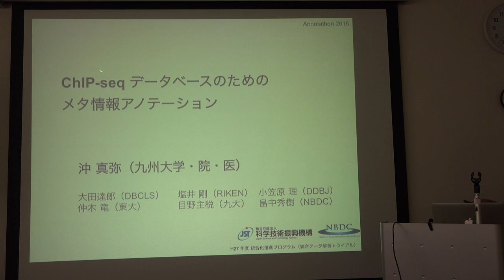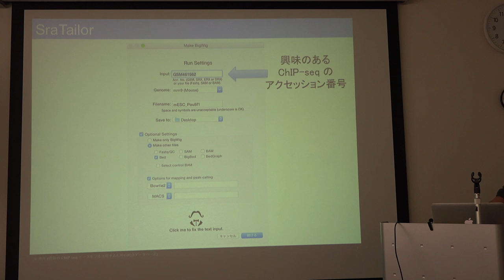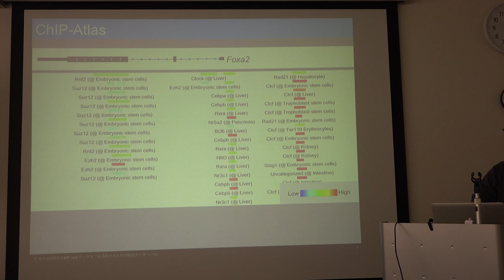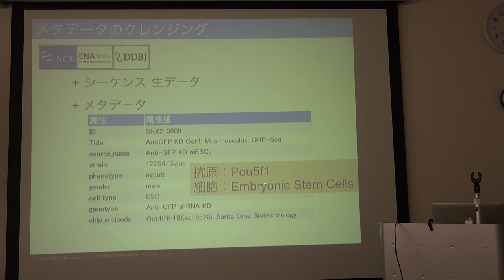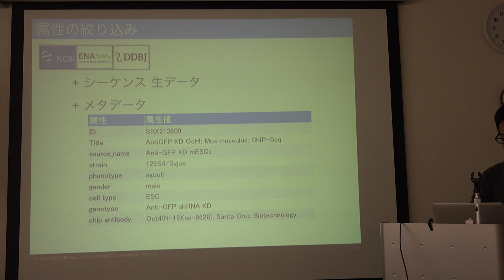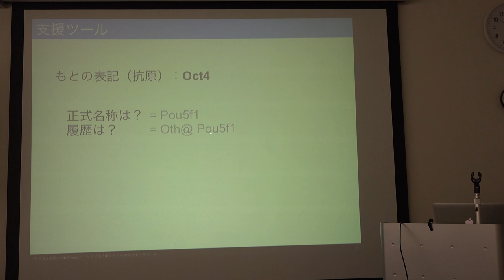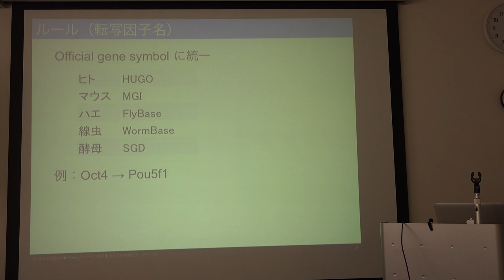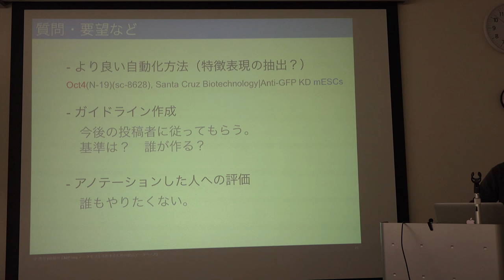ChIP-seqデータベースのためのメタ情報アノテーション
本日の統合TVは、2015年11月12-13日(木・金)に行われた2015年度 国立遺伝学研究所 研究会 Annotathon2015 (生命科学データベースの利用価値向上のためのアノテーションマラソン) から 九州大学大学院 医学研究院 発生再生医学分野 沖 真弥 助教 による「ChIP-seqデータベースのためのメタ情報アノテーション」をお送りします。 約15分です。

既報のChIP-Seqデータを簡単な操作で半自動的に可視化するSraTailorや、既報のChIP-Seqデータの可視化と解析を行うChIP-Atlasを開発する上で必要となるメタデータのアノテーションの現状と対策についてのお話です。